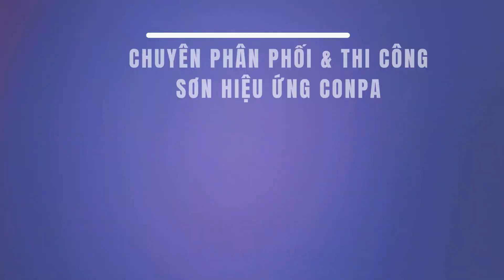Đội Thợ Chuyên Sơn Hiệu Ứng Giả Bê Tông Conpa Tại Cần Thơ LH 0905.727.236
PHÂN PHỐI SƠN HIỆU ỨNG BÊ TÔNG CONPA TOÀN QUỐC - 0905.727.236
Sơn bê tông Conpa là sản phẩm Sơn tạo hiệu ứng bê tông cho tường trong nhà và ngoài trời, đã được nhiệt đới hóa hoàn toàn dựa trên công nghệ Ba Lan. Được sản xuất từ các Vinyl Acrylic kết hợp với polyurethane, xi măng, cát và các phụ gia phân tán chống ăn mòn, chống nấm mốc. Hình thành những lớp sơn linh hoạt nên tạo độ bền cao, chống ẩm, chống thấm nước. Có độ bền dai do có phụ gia tạo liên kết ngang, liên kết với các mao quản của tường bê tông, xi măng​.
Với gần 300 mẫu hiệu ứng và 4 dòng sơn được khách hàng yêu thích lựa chọn
🍀 Sơn hiệu ứng Bê tông CONPA
🍀 Sơn hiệu ứng Rỉ rét CONPA
🍀 Sơn hiệu ứng Cát nghệ thuật CONPA
🍀 Sơn hiệu ứng Kim loại CONPA
🏢Địa chỉ: 122/ 46 /15 Bùi Đình Tùy, P11, Bình Thạnh , TP Hồ Chí Minh
🏢291/54 Đường Trường Chinh, P.14, Q. Tân Bình, TP Hồ Chí Minh.
🏢126 đường số 2, KDC Vạn Phúc, Phường Hiệp Bình Phước, TP.Thủ Đức.
🏢Số 25, đường số 12, P. Tân Thuận Đông, Quận 7, TP Hồ Chí Minh.
🏢 249/44 Vườn Lài, P. Phú Thọ Hoà, Q.Tân Phú, TP Hồ Chí Minh
𝐂𝐡𝐢 𝐧𝐡𝐚́𝐧𝐡 𝐦𝐢𝐞̂̀𝐧 𝐁𝐚̆́𝐜:
🏢34A Ngõ 120 Trường Chinh, Đống Đa, Hà Nội.
🏢132 Yên Duyên, Yên Sở, Hoàng mai, Hà Nội
𝐂𝐡𝐢 𝐧𝐡𝐚́𝐧𝐡 𝐦𝐢𝐞̂̀𝐧 𝐓𝐫𝐮𝐧𝐠:
🏢241 Nguyễn Công Hoan, P. Hòa An, Q. Cẩm Lệ, Đà Nẵng.
🏢17 Nhơn Hoà 20, P. Hòa An, Q. Cẩm Lệ, Đà Nẵng.
🏢70 Phan Trọng Tuệ - TP Đà Nẵng.
🏢Lô 76 Thích Quảng Đức, P Phước Long, TP Nha Trang, T.Khánh Hòa
🏢95 Ỷ Lan, P. Thị Nại, TP. Quy Nhơn, T.Bình Định

Địa chỉ : Số 70 đường Phan Trọng Tuệ, Q Hải Châu, TP Đà Nẵng